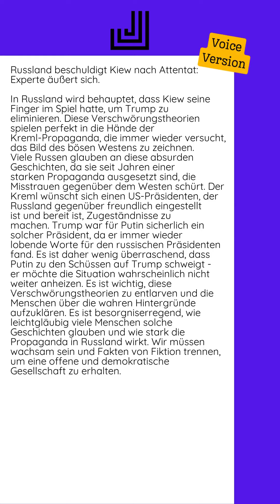15.07.2024 - Russland beschuldigt Kiew nach Attentat: Experte äußert sich...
In Russland wird behauptet, dass Kiew seine Finger im Spiel hatte, um Trump zu eliminieren. Diese Verschwörungstheorien spielen perfekt in die Hände der Kreml-Propaganda, die immer wieder versucht, das Bild des bösen Westens zu zeichnen. Viele Russen glauben an diese absurden Geschichten, da sie seit Jahren einer starken Propaganda ausgesetzt sind, die Misstrauen gegenüber dem Westen schürt.  Der Kreml wünscht sich einen US-Präsidenten, der Russland gegenüber freundlich eingestellt ist und bereit ist, Zugeständnisse zu machen. Trump war für Putin sicherlich ein solcher Präsident, da er immer wieder lobende Worte für den russischen Präsidenten fand. Es ist daher wenig überraschend, dass Putin zu den Schüssen auf Trump schweigt - er möchte die Situation wahrscheinlich nicht weiter anheizen.  Es ist wichtig, diese Verschwörungstheorien zu entlarven und die Menschen über die wahren Hintergründe aufzuklären. Es ist besorgniserregend, wie leichtgläubig viele Menschen solche Geschichten glauben und wie stark die Propaganda in Russland...